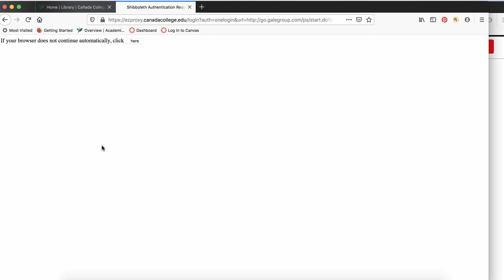How to Get Off Campus Access to Databases